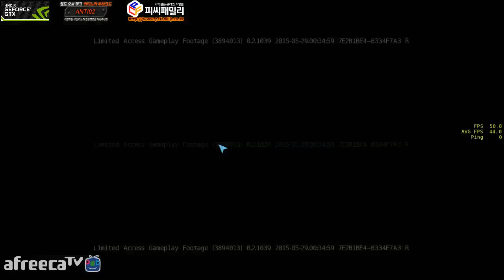[2015-05-29] [안티노라] Armored Warfare (아머드 워페어) Alpha Test 2일차 #6